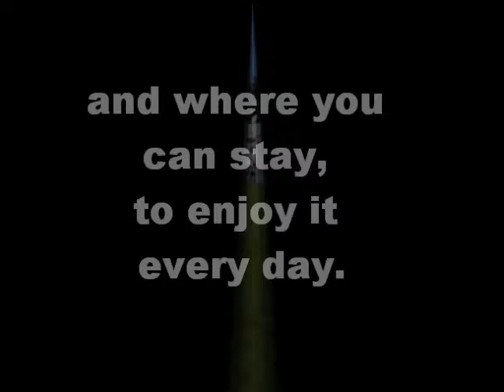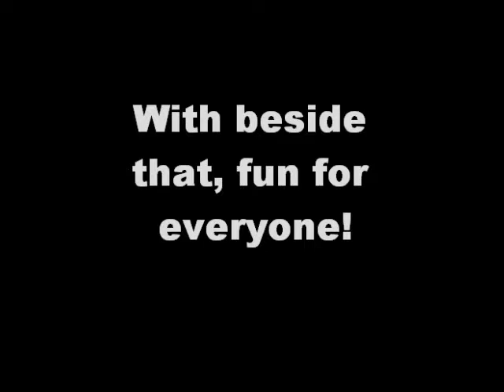Drenthe, English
A project i had to make for school, After all i decided to upload it too show my friends also..Now you guys all know where i live :D